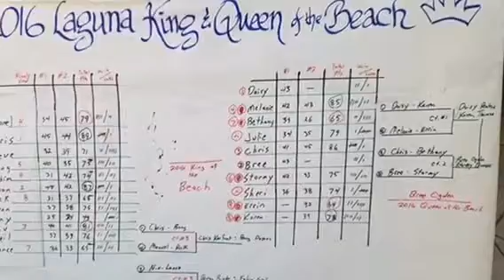Fahim Fazli Afghan Born American Actor Laguna Beach volleyball king and queen of the beach 2016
Congratulations to our 2016 winners in the King and Queen of the Beach tournaments this weekend at Main. Especially to our King's, Rado Dvorsky, Open Division and Fahim Fazli, B. Our Queens were Bree Ogden, Open Division, and newcomer Olivia Natoglia in the B.